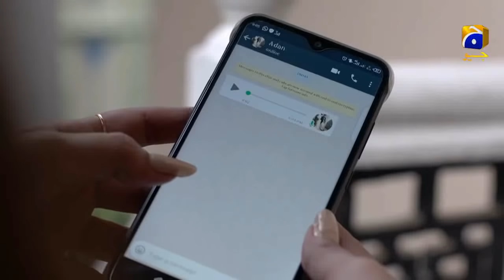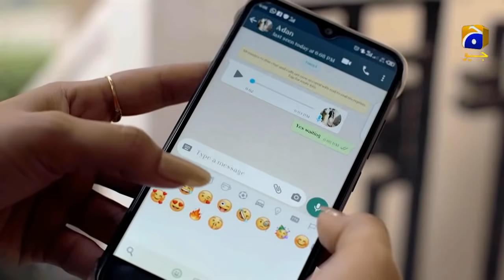Raheela Ki Naye Chaal.....